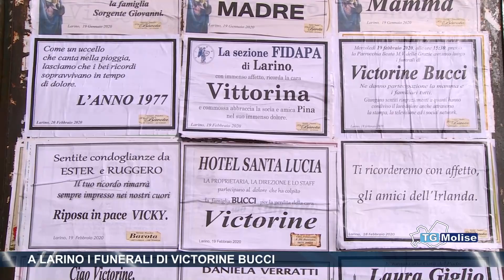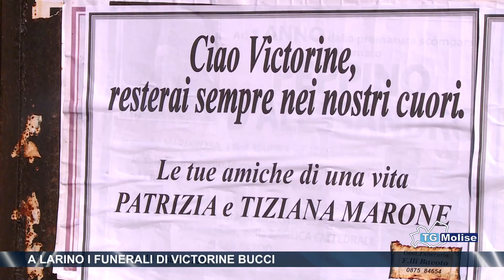A Larino i funerali di Victorine Bucci